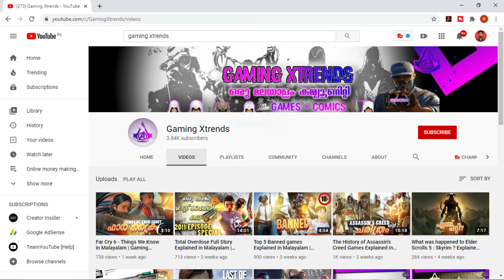Pubg Business Analysis Malayalam | Startup Stories #2